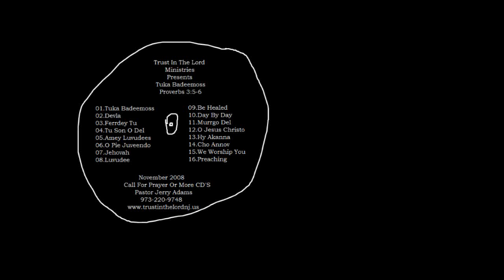My Movie (77)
nda